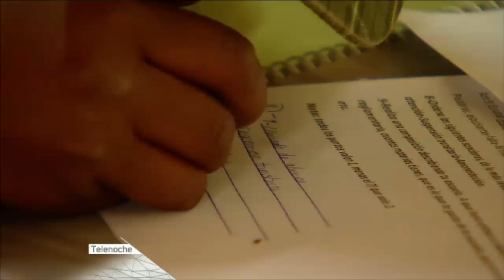Un albergue de un colegio primario sirve de aula para un secundario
El noticiero viajó a Abra del Zenta, un pueblito de Jujuy, donde se inauguró una escuela secundaria sin edificio, que aprovecha el dormitorio de una primaria como si fuera un aula.